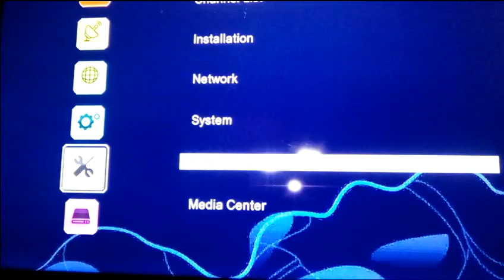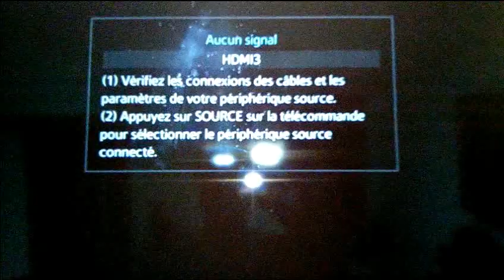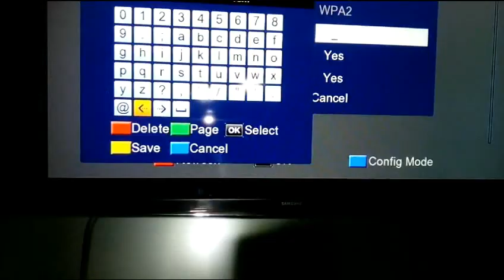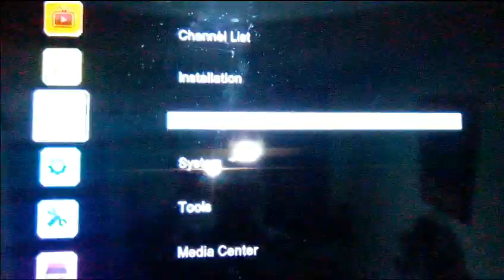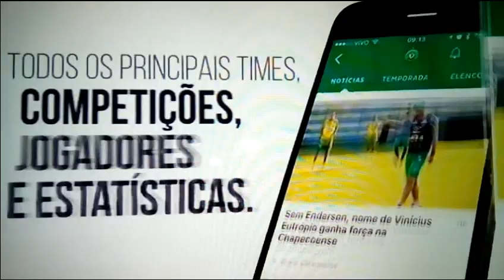طريقة تحديت وتشغيل iptv و اليوتوب على الجهاز DVB S2 MINI SATELLITE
التحميل التحديت من هنا

اومن هنا